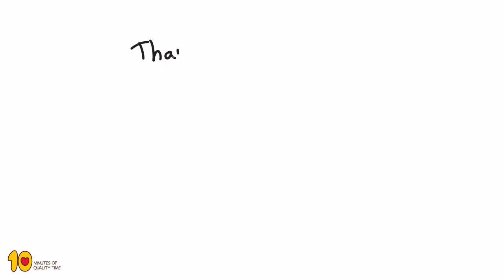Cup Balancing Riddle for Kids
Ready for a riddle?
How can you balance a cup on a thin piece of paper?
The answer will surprise you!

1. Three (plastic) Cups
2. A piece of paper

Have fun!